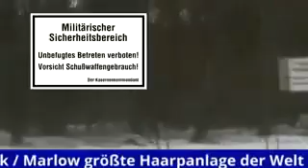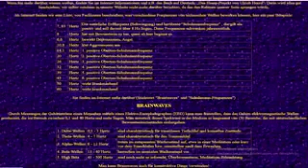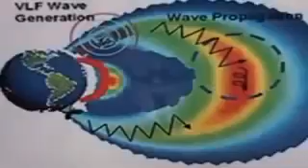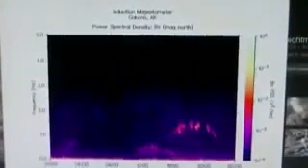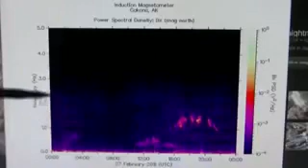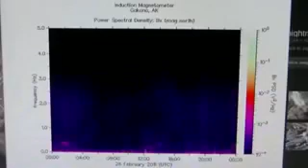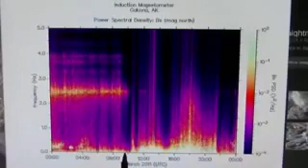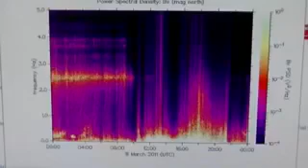🔴 H A A R P spiegelt sich auf Ostsee mirror 🔴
ddb Netzwerk
War das illegale "Vereinigte Wirtschaftsgebiet" namens "BRD" und die Marionetten dieser Bundesregierung damals mit der Katastophe in Fukushima vielleicht verwickelt?

Wer auch der "Verfassunggebende Versammlung" zustimmen möchte, der kann das hier tun

Wie lange haben wir alle noch zu leben - bevor man uns Menschen mit Mikrowellen kocht? Siehe Videolink:

Wenn wir das nicht, was hier oben im Video gesagt und angesprochen wird, verhindern, vermutlich nur noch ein paar Jahre!

Diese Technologie gibt es bereits auch hier in der BRD, man suche nur mal bei Google nach "smart meter"! oder "smart meter pflicht" oder "smart meter Gesetz".

Sie haben schon die im Video angesprochene Technologien hier und auf vielen Dächern und in Kirchtürmen sind schon diese angeblichen Handy Funk Antennen installiert.

Und wieviele laufen ständig mit Handys und Smartphons wie gesteuert durch die Straßen oder behandeln ihr Handy wie etwas heiliges?

Es ist eben nicht das, was man da meint zu haben. Es ist der Tod im Technologiegewand, nach dem alle gieren. G5 wird unsere Ende bedeuten und das ist im Video auch zu hören!

Phasengesteuertes Radar zur illegalen Bevölkerungskontrolle

Und wer diese Deagelliste nicht kennt, sollte sich mal im Netz erkundigen, was sie bedeutet

Die BRD ist nicht Deutschland, sondern ein Vereinigtes Wirtschaftsgebiet (A5rt.

Wer an der VV teilnehmen will - hier sind die Zugangsdaten zum Mumble.

Mumble Einstellungen:

Bezeichnung: VV - Raum – Mumble

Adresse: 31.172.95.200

Port: 64738

Benutzername:   Dein Vorname und deine [PLZ]

Zitat - Völkerrecht: Eine verfassunggebende Versammlung ist ein weltweit anerkannter, völkerrechtlicher Akt und hat einen höheren rechtlichen Rang als die auf Grund der erlassenen Verfassung gewählte Volksvertretung (siehe Art. 25 GG). Sie ist im Besitz des pouvoir constituant. Mit dieser besonderen Stellung ist unverträglich, daß ihr von außen Beschränkungen auferlegt werden. Ihre Unabhängigkeit bei der Erfüllung dieses Auftrages besteht nicht nur hinsichtlich der Entscheidung über den Inhalt der künftigen Verfassung, sondern auch hinsichtlich des Verfahrens, in dem die Verfassung erarbeitet wird.

Artikel 1 (1) Alle Völker haben das Recht auf Selbstbestimmung. Kraft dieses Rechts entscheiden sie frei über ihren politischen Status und gestalten in Freiheit ihre wirtschaftliche, soziale und kulturelle Entwicklung (siehe Art. 146 GG). (2) Alle Völker können für ihre eigenen Zwecke frei über ihre natürlichen Reichtümer und Mittel verfügen, unbeschadet aller Verpflichtungen, die aus der internationalen wirtschaftlichen Zusammenarbeit auf der Grundlage des gegenseitigen Wohles sowie aus dem Völkerrecht erwachsen. In keinem Fall darf ein Volk seiner eigenen Existenzmittel beraubt werden. (3) Die Vertragsstaaten, einschließlich der Staaten, die für die Verwaltung von Gebieten ohne Selbstregierung und von Treuhandgebieten verantwortlich sind (siehe Art. 133 GG), haben entsprechend der Charta der Vereinten Nationen die Verwirklichung des Rechts auf Selbstbestimmung zu fördern und dieses Recht zu achten. UN-Zivilpakt und UN-Sozialpakt